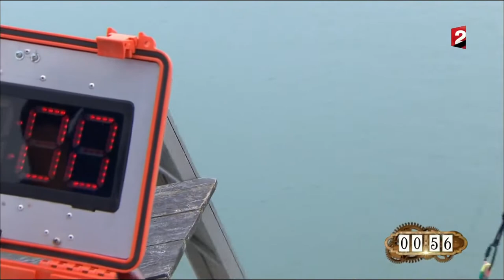Laurent Ournac Fort Boyard - La Tyrolienne